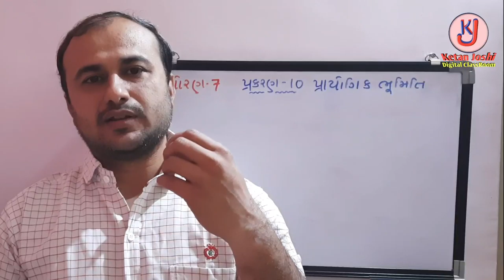ધોરણ7 | ગણિત | પ્રકરણ-10 પ્રાયોગિક ભૂમિતિ| સ્વાધ્યાય-10.1 થી 10.5 ના દાખલાઓની સમજૂતી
ધોરણ-8,ગણિત,પ્રકરણ-4 પ્રાયોગિક ભુમિતિ , સ્વાધ્યાય-4.2 રચનાઓની સમજુતી